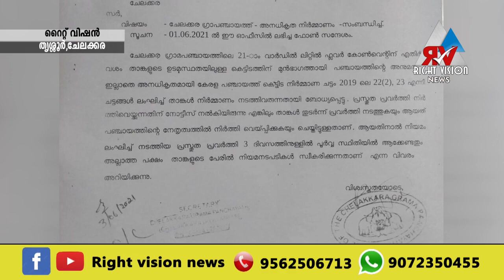ചേലക്കര : അനധികൃത നിർമാണം :: കുഴിമൂടി പൂർവ്വസ്ഥിതിയിലാക്കാൻ പഞ്ചായത്ത് സെക്രട്ടറിയുടെ നോട്ടീസ്